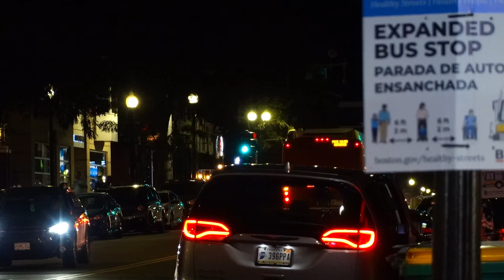Massachusetts Bay Transportation Authority Bus Action In Boston #2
All of these videos were taken between August 17th and August 20th of 2020.

This was the first time I was back in Boston in 7 years. This time around, I had a lot more to see and do.

What you'll see here are several different buses in various areas of the Boston Metro area, buses seen here are as follows.

2004 Neoplan AN440LF: Caterpillar C9 ACERT & Allison B400R6
2005 Neoplan AN460LF Dual-Mode Diesel-Electric Artic Trolleybus: Detroit Diesel Series 60 DDEC & Kaman Drive Generator
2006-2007 New Flyer D40LF: Cummins ISL & Allison B400R6
2010 New Flyer DE60LFR Hybrid Artic: Cummins ISL9 & GM-Allison EP50 Hybrid System
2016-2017 New Flyer XN40 "Xcelsior" CNG: Cummins ISL-G & Allison B400R6 Gen V
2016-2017 New Flyer XDE40 "Xcelsior" Hybrid" Cummins ISB6.7 & BAE Systems HDS200 HybriDrive Series-E

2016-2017 New Flyer XDE60 "Xcelsior" Artic Hybrid: Cummins ISL9 & BAE Systems HDS300 HybriDrive Series-E
2018 New Flyer XDE60 "Xcelsior" Artic Hybrid: Cummins L9 & BAE Systems HDS300 HybriDrive Series-ER
2019 New Flyer XE60 "Xcelsior CHARGE" Electric Artic: Siemens Motors & Electric Drive Systems